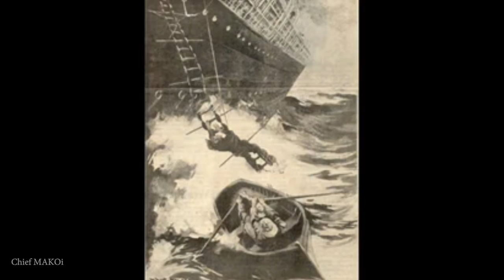Graveyard of the Pacific : Columbia River Bar, Oregon | Seaman Vlog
navigation, nautical, engineering, ships, boat
Maritime Education and Training
We have been going in and out of the Columbia River, Oregon for the past few months and I had no idea that we have been crossing the Columbia River Bar - an area known as the graveyard of the Pacific.

For the past 200 years it has wrecked over 2000 ships and to this day, remains as one of the most treacherous waterways that ships pass through on a regular basis.

Chief MAKOi
Seaman Vlog
Our Ship Crosses the Graveyard of the Pacific : Columbia River Bar |

Special Thanks to: Geist View for the awesome drone footages of the jetties, the lighthouse and Astoria anchorage.

I would also like to thank the following for the additional video footages and photos:

Thumbnail photo of Peter Iresdale wreck by: Matt Conwell